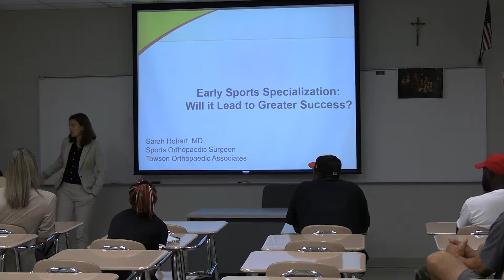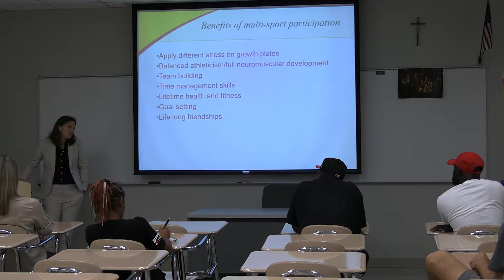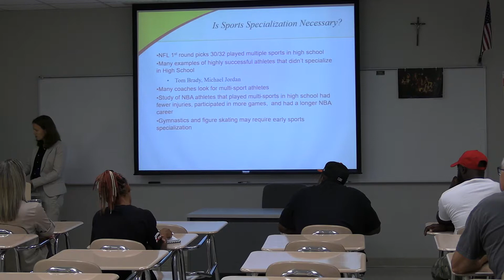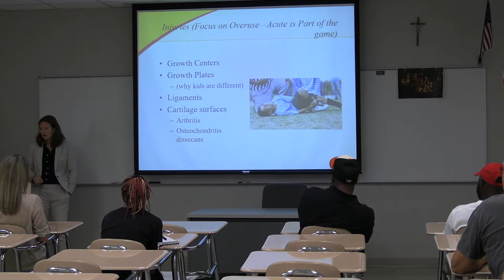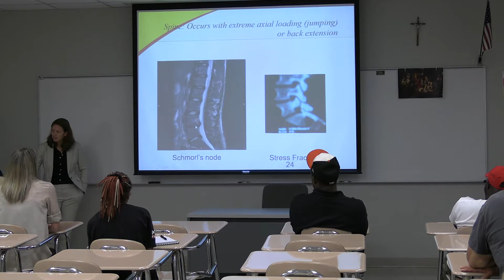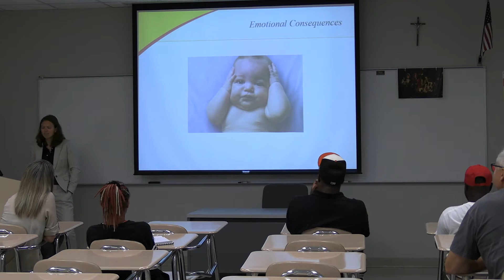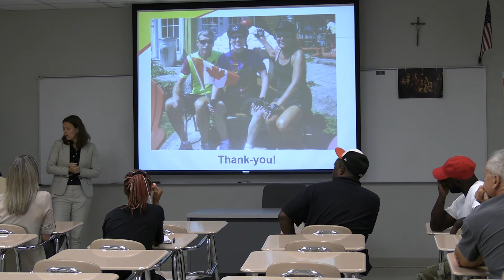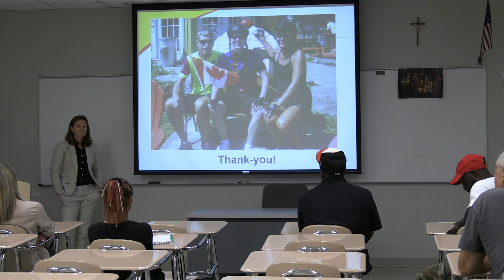Sarah Hobart - The Risks of Early Sports Specialization (6/20/19)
Sarah Hobart, MD, discusses the risks of early sports specialization at the free parent seminar to conclude the Calvert Hall Strength and Conditioning Camp on June 20, 2019.